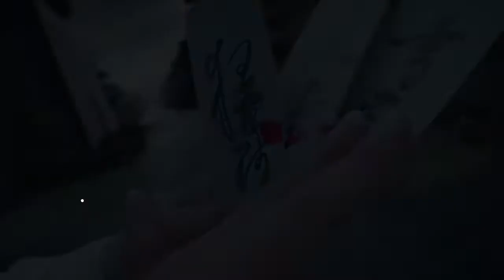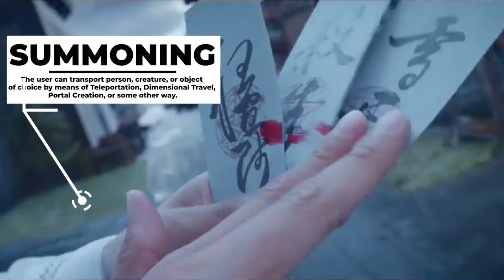Qing Ming - ALL POWERS EXPLAINED FROM "THE YIN YANG MASTER: DREAM OF ETERNITY" (With Footage)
Let we identify every single ability that has ever revealed itself in the character of QING MING!
Movie:
THE YIN YANG MASTER: DREAM OF ETERNITY (2020)